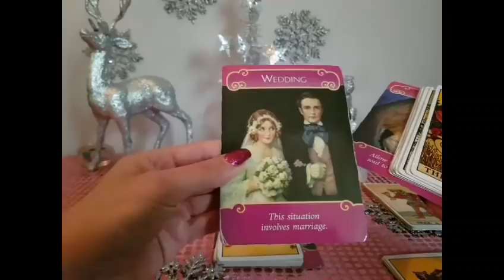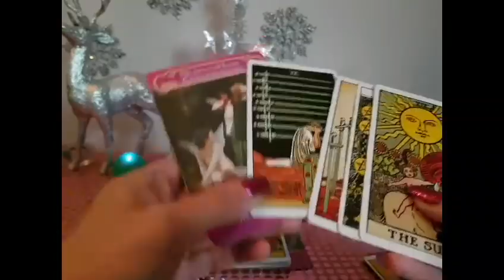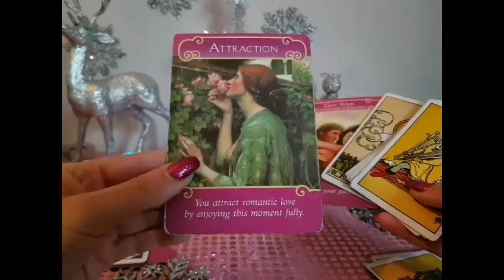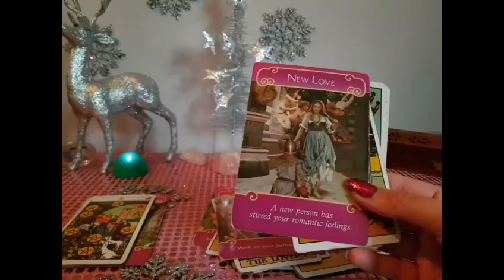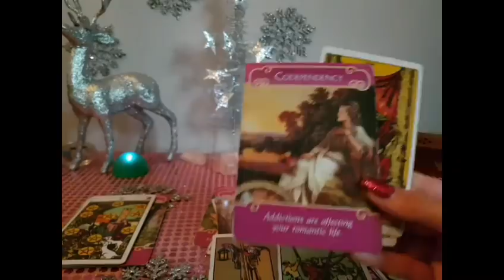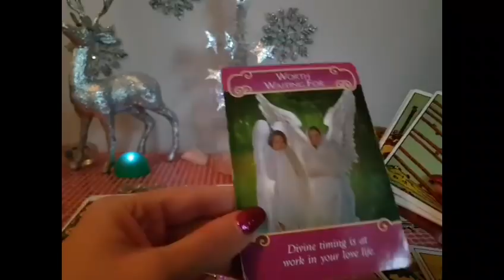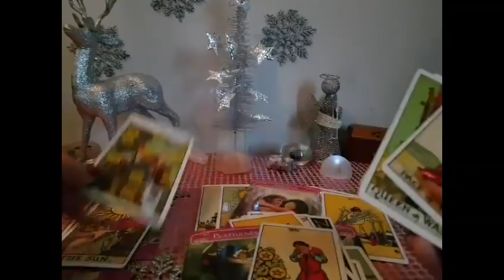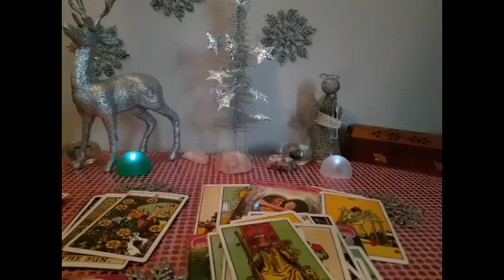Pisces December 2017 love reading. Soul mate spark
Snap chat scorpio.rise

Snapchat readings (3 questions) £7.50/$10

£25/$30 USD for video recorded reading.

£10/$15 USD for a quick reading (15 minutes or less. Quick readings are written or voice recorded only)

£7/$10 USD quick photo reading (I will read the energies in the photo and give you information)

£60/$75 USD  1 hour skype reading.

I deal with love, general, career and finance matters. Readings are either video recorded, voice recorded or written depending on what you prefer.